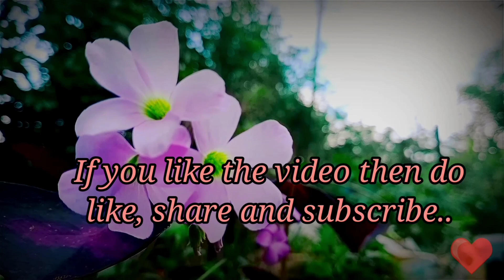Bottle lamp...from waste bottle..